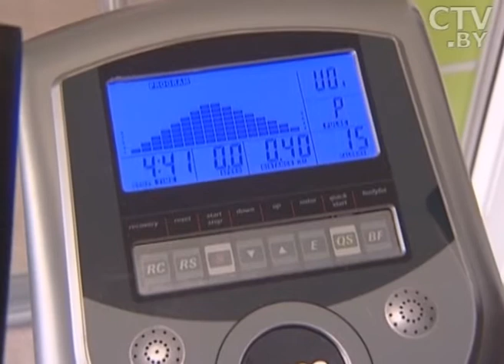Способы летнего закаливания: укрепление иммунитета и повышение сопротивляемости организма